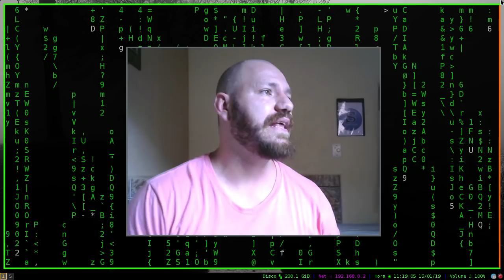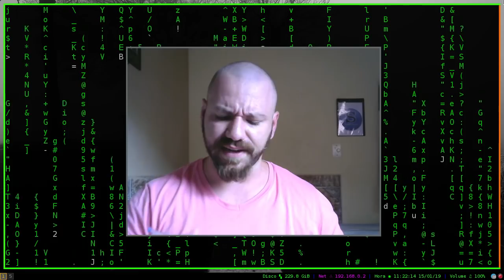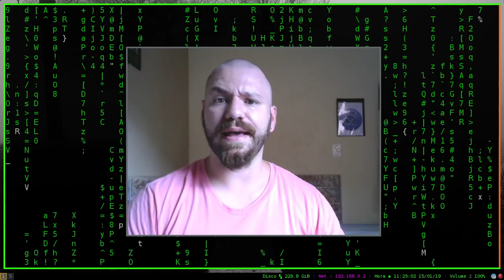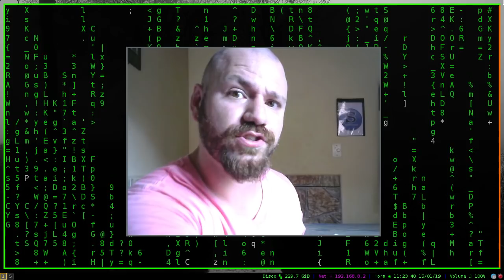Slackware Current vs Stable ☠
Qual melhor versão do Slackware para você?
Este video é dedicado para tirar suas dúvidas :)